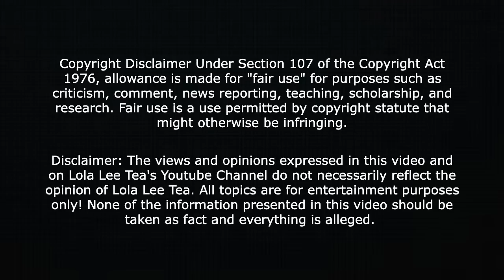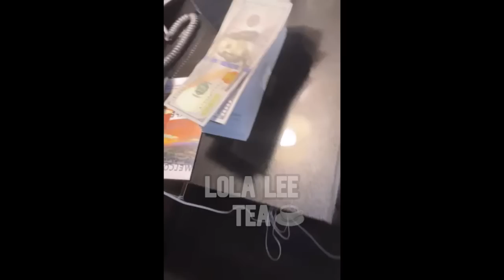BlueFace mom Karlissa spills Blue Tea! BlueFace Secret rich doctor boo thang! 05.15.2023